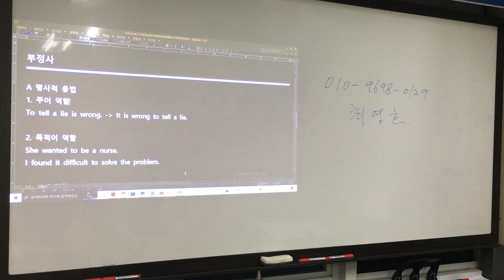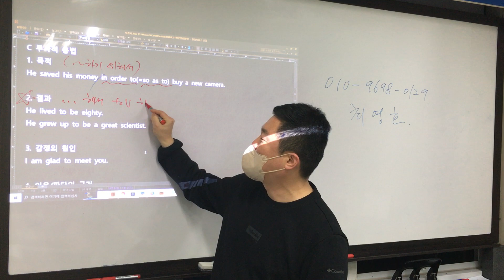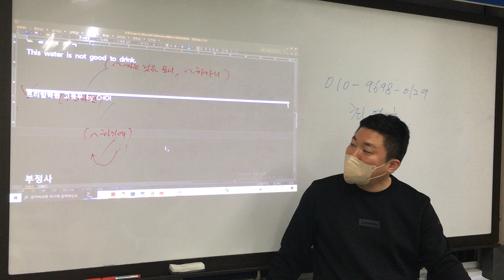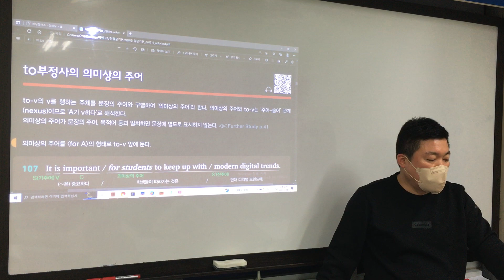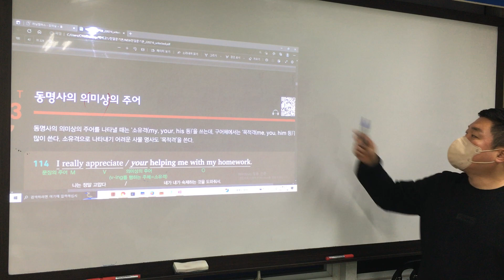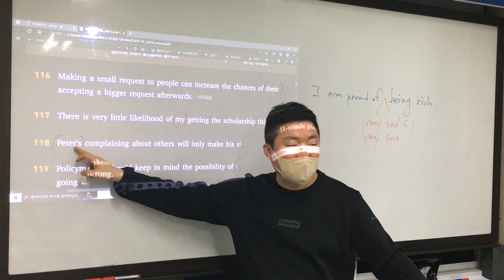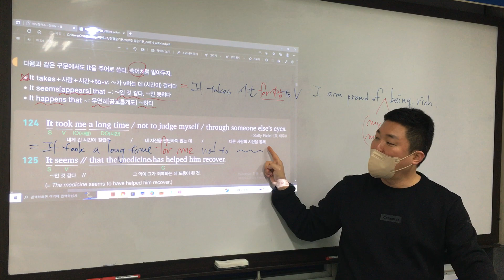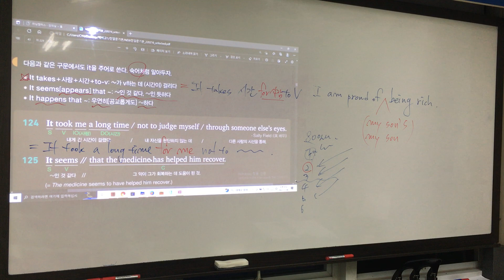1206 예비고1A 진도